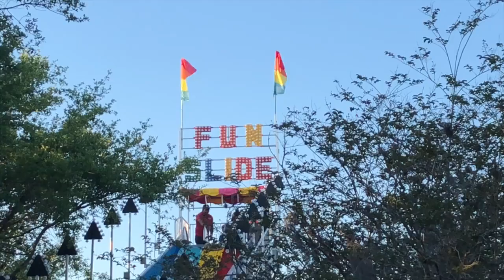Episode 28: The Farewell Tour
Sometimes it’s “good bye”, this time we are saying “see you later!”

On this episode we celebrate with the city of Oldsmar, Florida for Oldsmar Days. It's always bitter sweet leaving Florida. We make our rounds and say "See you soon" to those we meet during our stay, our friends and my in-laws who visited us while we were here and of course we have to love on my grandparents before we leave the sunshine state.